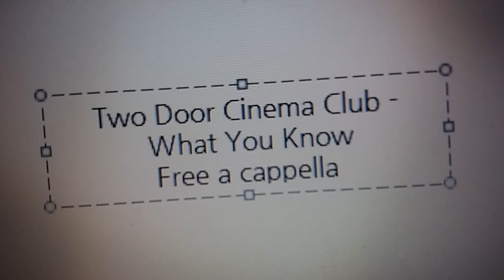Two Door Cinema Club - What You Know Free a cappella フリーアカペラ